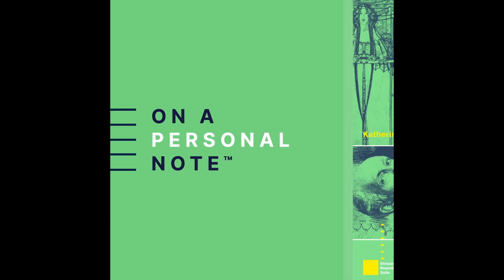On A Personal Note Episode 2: A Romance with Rosenkavalier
Violinist Katherine Bormann contemplates whether you can be in a long-term relationship with a composition and talks about why she’ll stick with Strauss's Rosenkavalier Suite until the end.

Find free weekly episodes on Apple Podcasts, Google Podcasts, Spotify, Stitcher, and our website and YouTube.